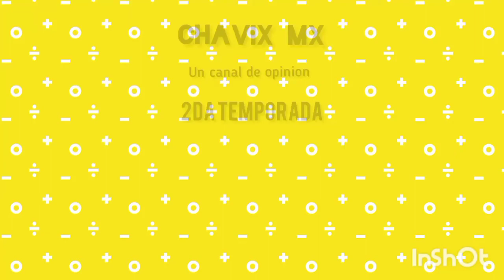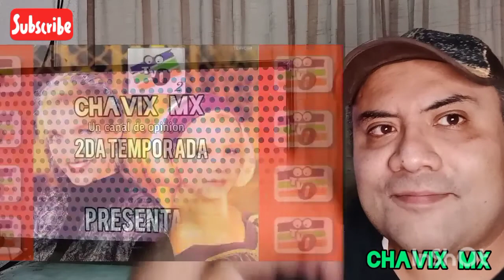PROGRAMAS DE CONCURSO, programas que unen a la familia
Los programas de concurso son un tronco principal, de un sosten importante que unen a la familia, que nutren y enriquecen a la familia en todo su contexto, entre los principales programas de concurso estan

1)En Familia con Chabelo/Atinale al Precio
2)El rival más debil
3)Doble Cara
4)100 Mexicanos dijeron
5)Todo el mundo cree que sabe
6)La rueda de la fortuna
7)Llevatelo
8)Minuto de ganar
9)El Gran Juego de la Oca
10)100 Mexicanos Dijieron

Hacen falta en el mundo del entretenimiento programas de concurso ¿No creen? Salu2 a todos CHAVIX MX